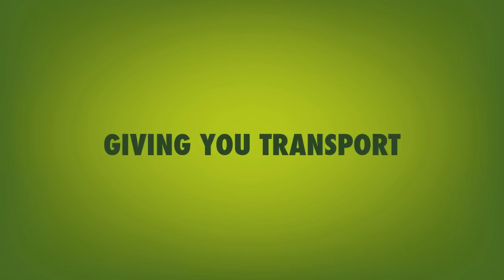Spotify Cab /case movie/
Art Director: Eszter Kazinczy, Fredrik Larsson
Copywriter: Moritz Shafer

School: Miami Ad School Berlin

Problem:
All cab companies are offering the same experience, giving you transport from A to B. But how can a cab company stand out on this market?

Idea:
Make the cab ride more of a personal experience, by letting the client choose what music is played during their trips.

Solution:
Introducing Your cab, your music!
A concept where you combine Spotify with Taxi Berlin, allowing you to connect your Spotify account to the sound system of the cab and therefor be in charge of the music being played in the car.